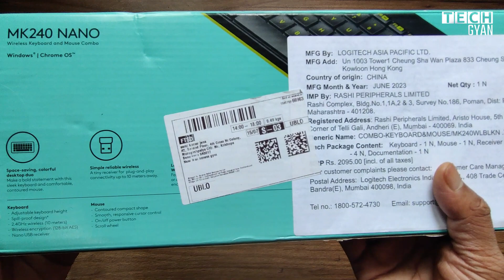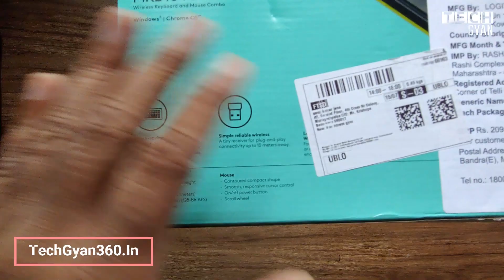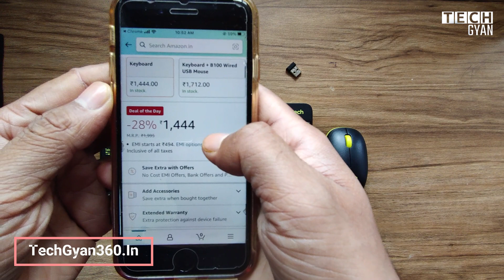Logitech MK240 Nano Wireless Keyboard and Mouse Combo Review 2023 | Budget-friendly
In this 2023 review, we explore the Logitech MK240 Nano Wireless Keyboard and Mouse Combo. Discover the best budget-oriented wireless keyboard and mouse set on YouTube. Learn about its features, performance, and why it's a popular choice under ₹1500. Watch the unboxing video and find out why this ₹2000 keyboard is super useful! If you're looking for an affordable and compact wireless keyboard and mouse, this Logitech combo might be the perfect fit for you.

Other available choices

Dell USB Wireless Keyboard and Mouse KM3322W

Amazon Basics USB Wireless Keyboard and Mouse Set

Logitech MK240

Portronics Key2 Combo Wireless Keyboard and Mouse

Amazon Basics Wireless Keyboard and Mouse Set

In 2023, YouTube reviews have been flooded with positive feedback for the Logitech MK240 Nano, a budget-friendly and affordable wireless keyboard and mouse combo. Its compact design and impressive performance make it the best wireless keyboard and mouse under ₹1500.

The Logitech MK240 Nano wireless set has gained popularity for its reliability and ease of use. Unboxing videos showcase the sleek Logitech MK240 keyboard and mouse combo, while praising its features and functionality.

For those looking for the best budget wireless keyboard, the Logitech Nano combo is a top choice. The Logitech MK240 price is highly competitive, and its unifying receiver ensures smooth connectivity. With Logitech's reputation for quality, this MK240 wireless combo keyboard has captured the attention of tech enthusiasts worldwide.

TechGyan360.In